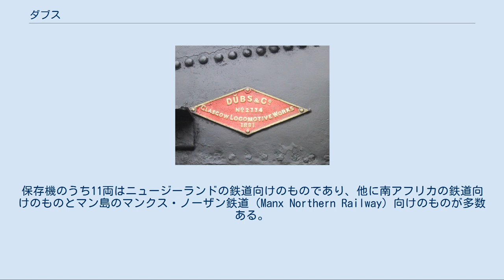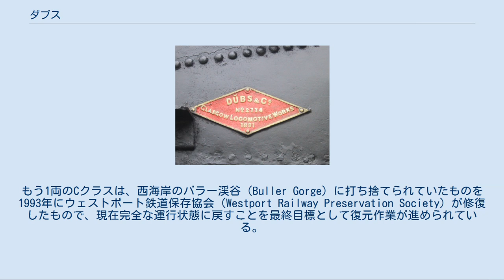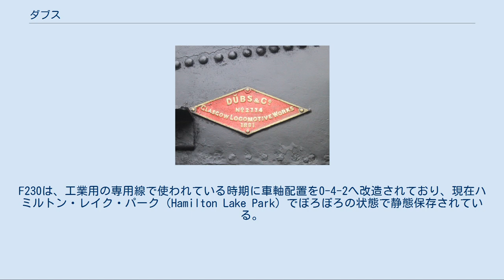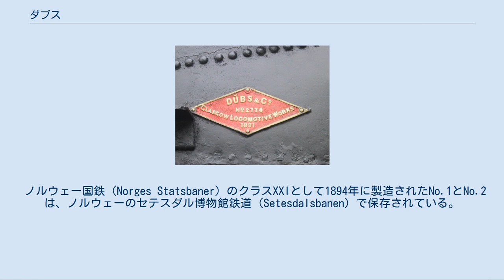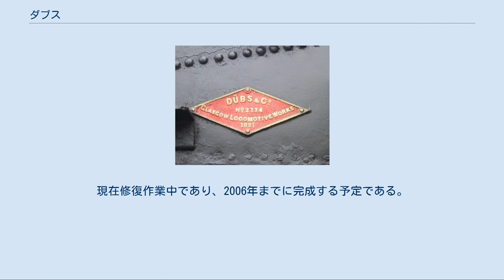ダブス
日本工業大学保存の2109号のメーカーズプレート ダブス（英: Dübs and Company）は、かつてイギリスのグラスゴーに所在した、ヘンリー・ダブス（Henry Dübs）が1863年に設立した機関車メーカーである。
1903年にシャープ・スチュアート社、ニールソン社と合併してノース・ブリティッシュ・ロコモティブとなった。
 ダブスによって製造された機関車は現在でも保存されているものがある。
保存機のうち11両はニュージーランドの鉄道向けのものであり、他に南アフリカの鉄道向けのものとマン島のマンクス・ノーザン鉄道（Manx Northern Railway）向けのものが多数ある。
 1873年に製造された車軸配置0-4-0のAクラス（NZR A class (1873)）のうち4両が保存されている。
A64とA67はニュージーランドの保存鉄道で運行できる状態にある。
A62は個人所有で、煙室がボイラーから取り外された状態にある。
A66は、静態保存されていた建物が火災で焼け落ちた際に被害を受けたが、現在の所有者は動態保存に復元しようと努めている。
 Cクラス（NZR C class (1873)）は、全部で16両のうち5両のみがダブス製であるが、保存されている2両が共にダブス製である。
シルバー・ストリーム鉄道（Silver Stream Railway）で運行されているものは、1875年に購入され当初は車軸配置0-4-0であったが購入後すぐに0-4-2に改造されたもので、その状態のまま保存されている。
もう1両のCクラスは、西海岸のバラー渓谷（Buller Gorge）に打ち捨てられていたものを1993年にウェストポート鉄道保存協会（Westport Railway Preservation Society）が修復したもので、現在完全な運行状態に戻すことを最終目標として復元作業が進められている。
 車軸配置0-6-0のFクラス（NZR F class）のうち、1878年から1880年までに製造された5両が保存されている。
現在F163とF185が運行可能な状態にある。
F111は、1980年にボイラーが廃棄処分となり、所有者のオーシャン・ビーチ鉄道（Ocean Beach Railway）では現在修復中である。
オーシャン・ビーチ鉄道はF150も所有しているが、アシュバートン（Ashburton）にあるプレーンズ・ビンテージ鉄道（Plains Vintage Railway）へ1986年から貸し出されており、現在のところ修繕されておらず一部が分解されている。
F230は、工業用の専用線で使われている時期に車軸配置を0-4-2へ改造されており、現在ハミルトン・レイク・パーク（Hamilton Lake Park）でぼろぼろの状態で静態保存されている。
全部で88両のFクラスの中には他にも保存されているものがあるが、他のメーカーの製造である。
ただし、F233もダブス製であるとする文献もある。
 ノルウェー国鉄（Norges Statsbaner）のクラスXXIとして1894年に製造されたNo.1とNo.2は、ノルウェーのセテスダル博物館鉄道（Setesdalsbanen）で保存されている。
No.1は1962年にセテスダルでの通常運行が終了したことに伴い運行されていない。
No.2は1894年からセテスダルで使用され続けており、現在に至るまで通常運行、そして1964年からの博物館鉄道としての使用が続けられている。
2005年8月現在、定期運行を行っている。
 カナダ太平洋鉄道向けに1882年に製造された機関車が、マニトバ州ウィニペグのプレーリー・ドッグ・セントラル（Prairie Dog Central）という愛好者団体によって保存されている。
現在修復作業中であり、2006年までに完成する予定である。